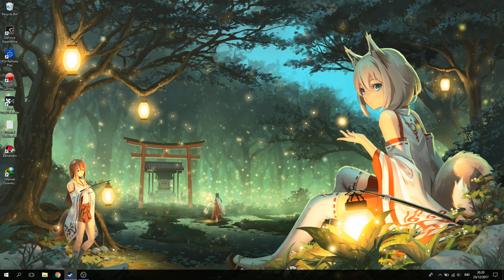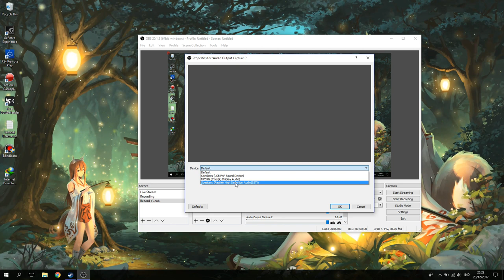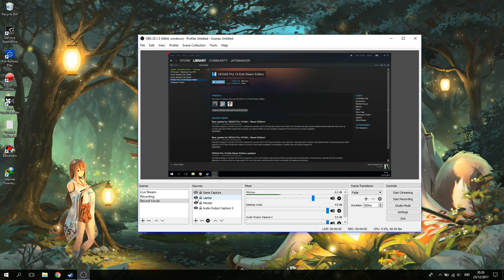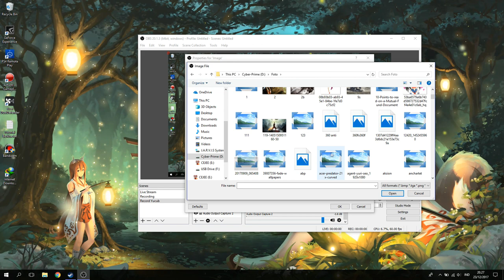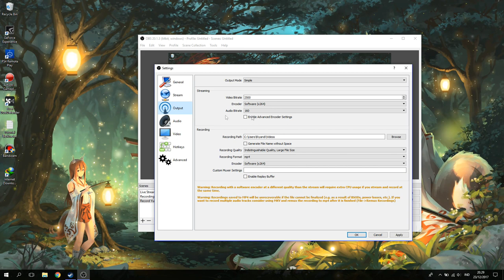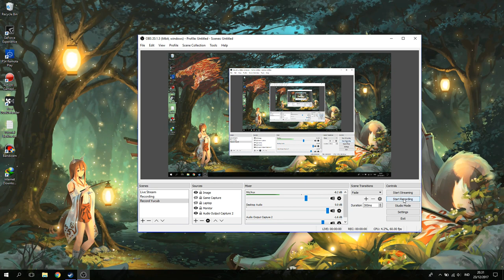Cara Rekam Game/Desktop Menggunakan OBS!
oke manteman!kali ini guwek akan memberikan tutorial bagaimana cara record layar/game menggunakan obs,tapi obs ini memang sedikit ribet karena kita harus nambahin sendiri scene atau apa yang mau kita rekam,tapi semuanya sudah dibahas di video di atas,jadi silahkan nonton dari awal sampe akhir,kalau gak punya kuota silahkan ikut wifi tetangga.

PSU : Gardu Listik
VGA : Bawaaan Mobo
FAN : Kipas Turbin
Processor : AMD Athlon x64 0.1 GHz
Motherboard : Motherboard Mati
HDD : Harddisk PS2
Casing : Kardus&Triplek
Monitor : GG 55 inch Curved Edition
Memory: 128MB Cap Tiga Setang
Headset : Samsul Wireless Edition(Emang gak ada kabel,karena digunting)
Mouse: Virtual Mouse
Keyboard: Virtual Keyboard
Kursi: Kursi Taman